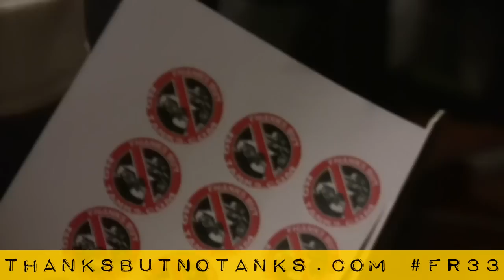Thanks But No Tanks Buttons Are Here!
is now offering trendy buttons to go along with their cool t-shirts!

Collect them, wear them on your favorite jacket or hat, or give them to your most seditious friends!  All proceeds go to the organization helping to stop the militarization of our streets.